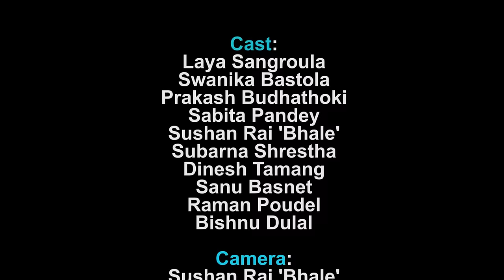TYAAG | त्याग | Full Episode 01 | Nepali Sriyal | Laya Sangroula, Swanika Bastola, Ram Budhathoki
Artist:
Laya Sangroula
Ram Budhathoki
Swanika Bastola
Dinesh Tamang
Sushan Rai (Bhale)
Sabita Pandey
Prakash Budhathoki
Nanu Basnet
Subarna Shrestha
Bishnu Dulal
Rama Poudel

Crew:
Writer/Director : Swanika Bastola/Ram Budhathoki
Cinematography: Susan Rai 'Bhale'
Editor: Sanjit Gopali (Quick Media Entertainment Pvt. Ltd.)